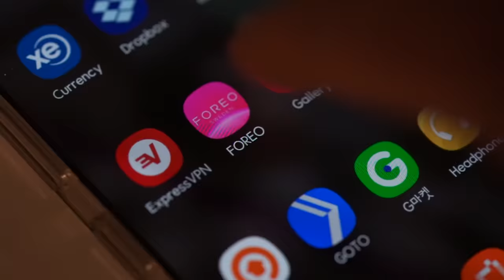RUMAHKU KALAU MALAM TAK RUBAH JADI GINI😁[Review FOREO UFO!!]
Yang mau cari tahu lebih lagi tentang masker LED bisa langsung ke sini: